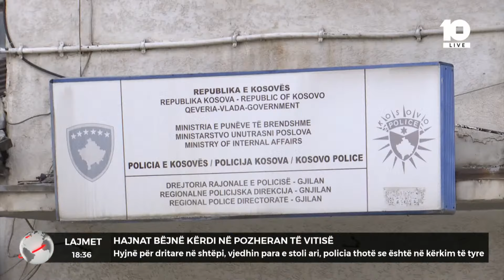Hajnat bëjnë kërdi në Pozheran të Vitisë